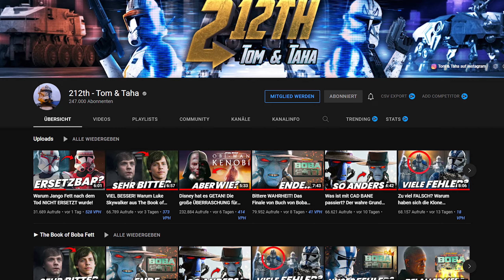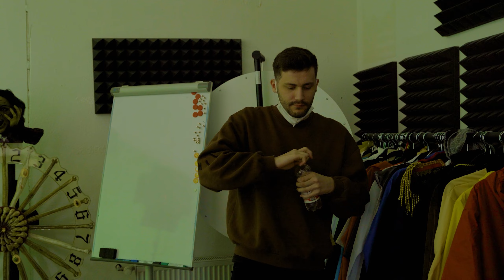DARTH PAPFI nimmt eure EHRE!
Heute hat sich Papfi mal ins Reich der Jedi begeben und labert euch eigentlich nur die ganze Zeit damit voll, wie geil Star Wars findet..
Ehre!

@Sterzik das nächste mal räumste die Kiste selbst auf!!

PS: Der der die Tür aufgemacht hat heißt übrigens Carl. Danke Carl!

Lebe deine STAR WARS™-Träume aus und kämpfe mit beliebten Helden der Dunklen und Hellen Seite an bekannten Schauplätzen um die Herrschaft über die Galaxis. Erstelle und bearbeite dein Traumteam mit Charakteren jeder Ära, einschließlich neuer Charaktere aus Solo™: A STAR WARS™ Story, STAR WARS™: Die letzten Jedi™ und Rogue One™: A STAR WARS™ Story. Nimm an rundenbasierten RPG-Schlachten teil, kämpfe gegen riesige Bosse, steuere legendäre Schiffe im Weltraum, wie den Millennium Falken, und hebe deine Strategie auf ein neues Niveau!